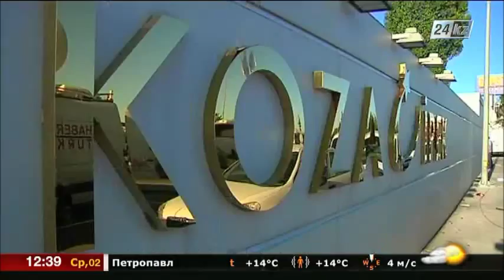6 человек в Турции подозреваются в финансировании «параллельного государства»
Шесть человек задержаны в ходе полицейского рейда в Турции.